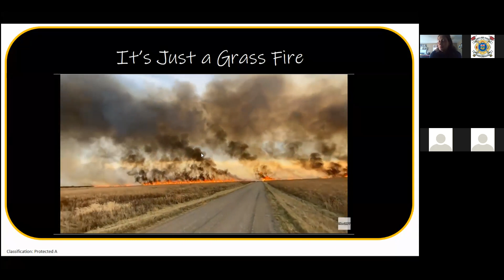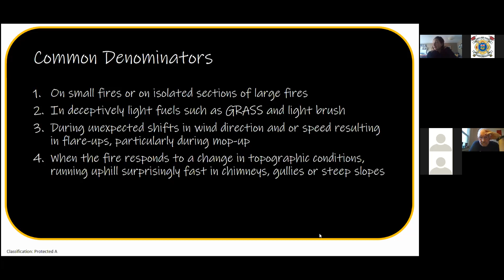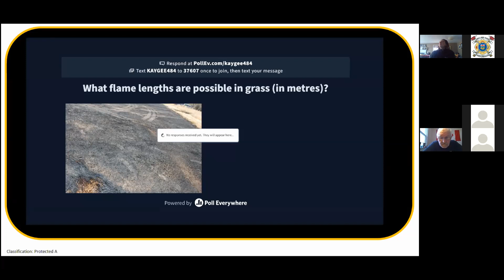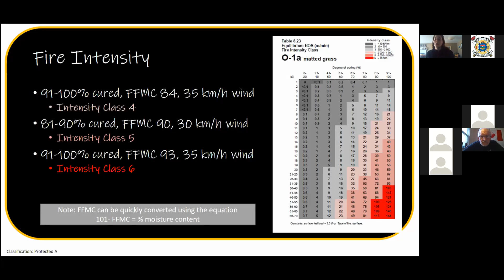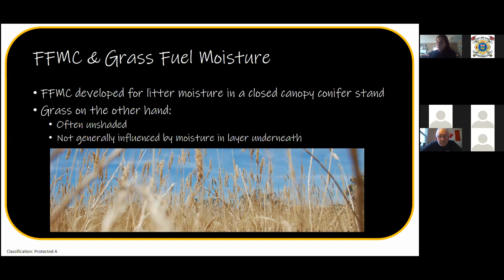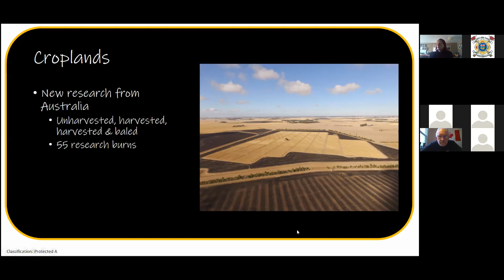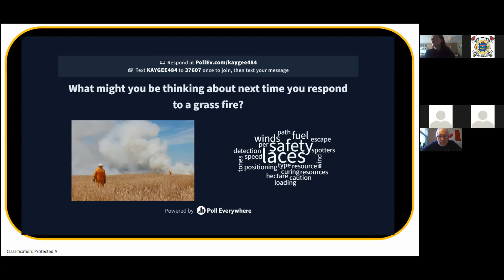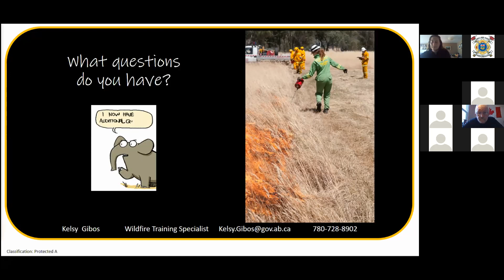Grassland Fire Behaviour webinar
The Alberta Wildfire Management Branch, in conjunction with the AFTOA, presented Grassland Fire Behaviour on Thursday, April 29, 2021.

- Refresher on wildfire behaviour terms and concepts;
- Critical update of new knowledge surrounding the spread and behaviour of grass fires;
- Brief introduction to the Canadian Forest Fire Danger Rating System and its field guide, the Red Book;
- Instructor: Kelsy Gibos is a Wildfire Training Specialist at the Hinton Training Centre and a practicing Fire Behaviour Analyst for Alberta Wildfire.